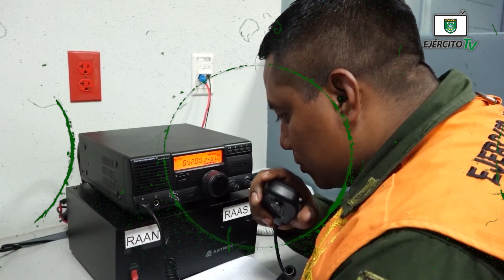Estado Mayor de la Defensa Civil dio inicio al Plan Playa 2024 durante el período de Semana Santa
El 23 de marzo de 2024, a través del Estado Mayor de la Defensa Civil, se dio inicio al Plan Playa 2024, en las principales playas y balnearios del país durante el período de Semana Santa.